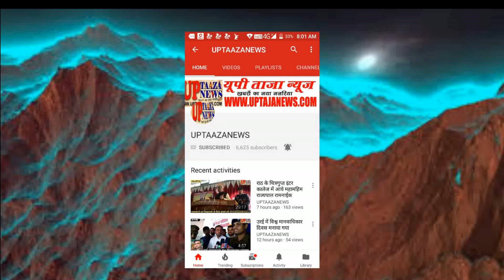जालौन में पत्नी ने प्रेमी के साथ मिलकर की थी पति की हत्या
कहते हैं कि जब प्यार सर चढ़कर बोलता है तो इंसान किसी भी हद तक जा सकता है। जालौन में एक ऐसा ही मामला सामने आया है जब प्रेम प्रसंग में बाधक बन रहे पति को पत्नी ने प्रेमी के साथ मिलकर रास्ते से हटा दिया। पत्नी ने पहले पति को नींद की गोलियां खिलाई इसके बाद प्रेमी को घर बुलाकर उसकी हत्या करवा दी। पुलिस ने आरोपी प्रेमी व् महिला को हिरासत में लिया है।
बतादे कि मामला कालपी कोतवाली क्षेत्र के नगर कालपी के मुहल्ला रामचबूतरा का है। जहाँ बीती 19 नबम्बर की रात अज्ञात हमलावरों ने बाबू खां नामक सक्श की घर मे घुसकर सर कूचकर व चाकुओ से गोद कर हत्या कर दी थी। मृतक की पत्नी नगीना ने 4 अज्ञात लोगो के खिलाफ पति की हत्या करने का आरोप लगाते हुए मामला दर्ज करवाया था। इसके बाद मामले की पुलिस ने तफ्तीश शुरू की। इस पूरे मामले का आज पुलिस ने खुलासा किया है। खुलासे के दौरान जो सच्चाई सामने आई उसे सुन सभी के होश उड़ गए। प्रेम प्रसंग में बाधक बन रहे पति को पत्नी ने अपने प्रेमी के साथ मिलकर रास्ते से हटाया था। घटनाक्रम का खुलासा करते हुये सीओ कालपी आर पी सिंह ने बताया कि मृतक की पत्नी नगीना का बिंदकी जिला फतेहपुर निवासी जावेद के साथ प्रेम प्रसंग चल रहा था। नगीना ने प्रेमी के साथ मिलकर अपने पति की हत्या की थी। मृतक की पत्नी नगीना ने पहले पति को नींद की गोलियां खिलाई। उसके बाद अपने प्रेमी को घर बुलाया और प्रेमी ने ईट और चाकू से उसकी हत्या कर दी। पुलिस ने आज आरोपी पत्नी व उसके प्रेमी को गिरफ्तार कर लिया है। साथ ही हत्या में प्रयुक्त चाकू भी बरामद किया है। दोनों आरोपियों को जेल भेजा गया है।

बाइट---आर पी सिंह---सीओ कालपी

संपादक
गनपत सिंह महान

UP TAAZA NEWS
TAJA NEWS
TAAZA NEWS
TAJA Khabar
taja khabar
taja news
hindi news
bundeli News
Bundelkhand news